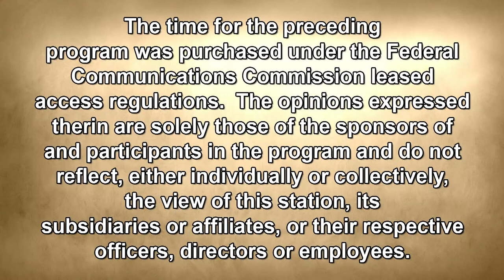The Sam Lesante Show - Bill Rosado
Sam talks with businessman and producer, Bill Rosado about his background and his documentary series called "Living Treasures of the Yucatan."